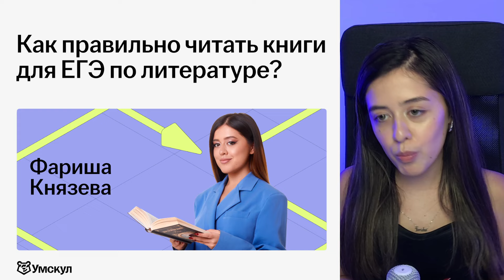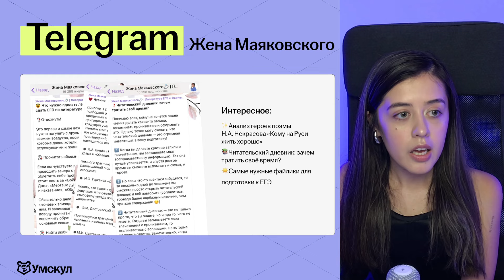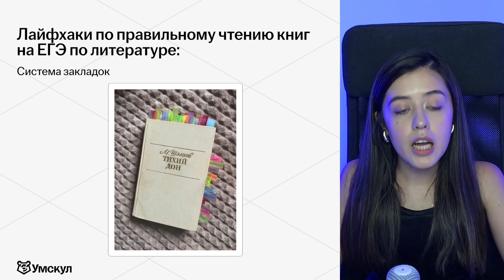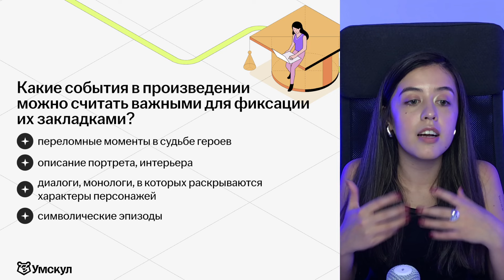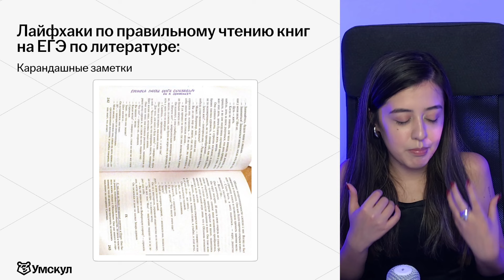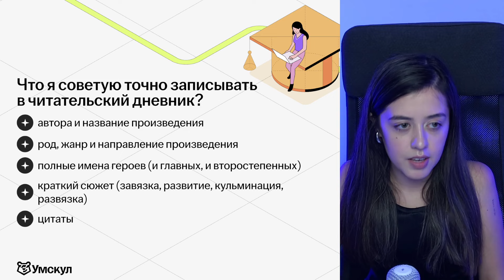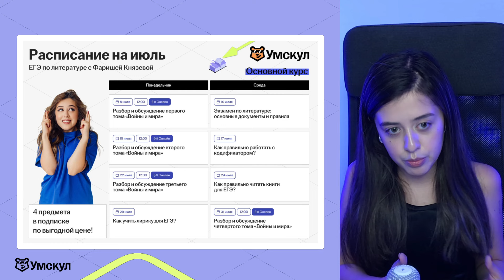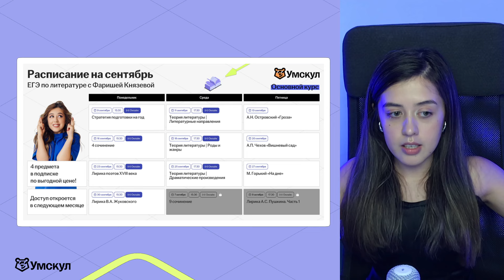Как правильно читать книги для ЕГЭ по литературе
📚 Забирай полезные файлы для ЕГЭ по литре в ТГ или ВК

🎓 Записывайся на курс с Фаришей, чтобы подготовиться на 80+ к ЕГЭ по литературе

На занятии мы обсудим, на что обращать внимание при чтении книг во время подготовки к ЕГЭ. Поговорим о том, нужны ли закладки, как можно их использовать при изучении произведений. Также  ты узнаешь, как правильно выделять цитаты и как работать с текстом максимально эффективно

💁🏻‍♀️ Проводит занятие — Фариша Князева, преподаватель по литературе ЕГЭ в онлайн-школе Умскул!

📞 Чтобы получить консультацию, звони на горячую линию — 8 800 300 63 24

Таймкоды ↓

undefined